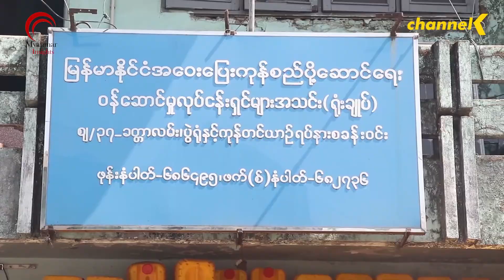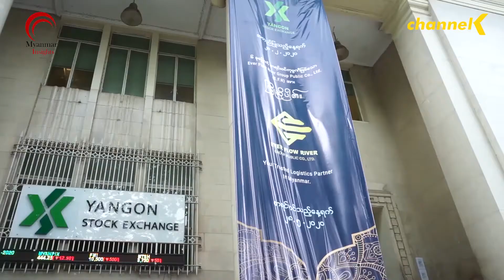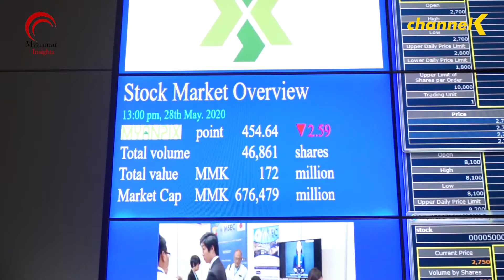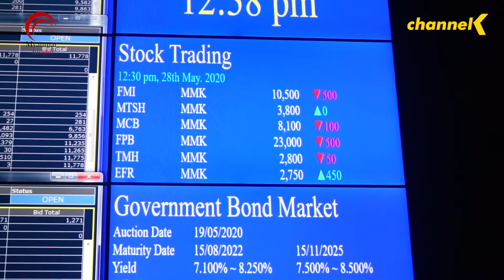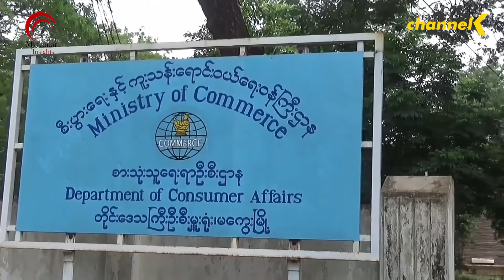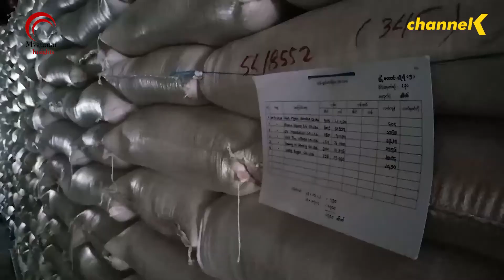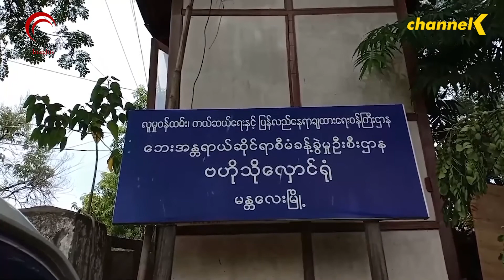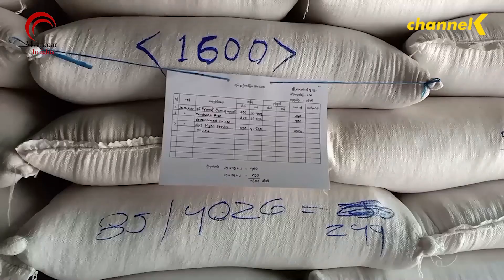၂၀၂၀ ခုနှစ် စက်တင်ဘာလ ၁၅ ရက်နေ့အတွက် နောက်ဆုံးရ ပြည်တွင်း သတင်းများ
ယနေ့ ၂၀၂၀ ခုနှစ်  စက်တင်ဘာလ ၁၅ ရက်နေ့အတွက်

-မြန်မာနိုင်ငံရဲ့ SME ကဏ္ဍ ဖွံ့ဖြိုးမှုအတွက် JICA က အမေရိကန်ဒေါ်လာ ၄၇ သန်း ထောက်ပံ့ခဲ့

-အမြန်လမ်းမှာ ကုန်တင်ကားတွေကို ညွှန်ကြားချက်မရှိဘဲ တားဆီးစစ်ဆေးမှုတွေ လုပ်ခဲ့တာကြောင့် ကုန်စည်ပို့ဆောင်မှုမှာ အခက်အခဲတွေ ရှိနေ

 -စီးပွားရေးဖွံ့ဖြိုးတိုးတက်ဖို့ ရန်ကုန်စတော့အိတ်ချိန်း စာရင်းဝင်ကုမ္မဏီ များပြားလာဖို့ လိုအပ်

- ကြက်သား တစ်ပိဿာကို ၅၀၀ ခန့် ဈေးကျဆင်းနေပြီး တစ်နိုင်ငံလုံးအတိုင်းအတာနဲ့ တစ်ရက်ကို သိန်း ၃၀၀၀ ခန့် ဆုံးရှုံး

-အင်ကြင်းကျောက်တွေကို အချောထည်ဈေးကွက်ရရှိဖို့ တိုင်းအစိုးရအဖွဲ့၊ လုပ်ငန်းရှင်နဲ့ ပညာရှင်များ ပူးပေါင်းဖော်ဆောင်မည်

-အရေးကြီးကုန်စည်ဆေးဝါးတွေကို အမြင့်ဆုံးဈေး သတ်မှတ်ထားခြင်း မရှိတာကြောင့် စစ်ဆေးအရေးယူဖို့ ခက်ခဲနေ

-မန္တလေးတိုင်းအတွင်း နိုင်ငံတော်အရေးပေါ်ဆန်အဖြစ် သိုလှောင်ထားတဲ့ ဆန်တွေကို ရောင်းချပေးနေ